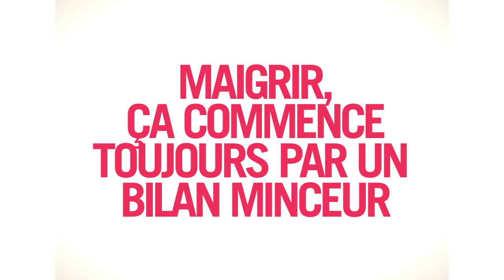Comment maigrir des fesses ? Dr Jean-Michel Cohen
Comment maigrir des fesses ? Et tout d'abord, est-ce vraiment possible de muscler ses fessiers ?

La plupart des femmes sont à la recherche de bonnes astuces pour maigrir des fesses et mincir des fessiers. Entamer un régime ne suffit pas mais c'est inévitable.

Alors, existe-t-il des techniques ou des méthodes pour favoriser la perte de poids au niveau des fesses ? Découvrez vite les conseils de Jean-Michel Cohen pour tonifier vos fessiers.

Voous demandez comment maigrir des fesses. Alors je vais vous répondre très très honnêtement. Premièrement, pour maigrir des fesses, il faut maigrir tout court, ça veut dire que s'il n'y a pas d'amaigrissement pour maigrir des fesses, on ne maigrit pas des fesses en faisant une prière ou en faisant des exercices physiques.

La 2ème chose, c'est qu'on a 2 stratégies si on maigrit pour améliorer la morphologie des fesses.

Première stratégie ça s'appelle les squats. Tous les gens qui font de la musculation sont capables de vous l'apprendre, c'est quoi ? Ce sont des accroupissements, en général on demande de faire des accroupissements par série de 10 et de faire 5 séries tous les Jours ou tous les 2 jours. Ca renforce le muscle et ça donne un joli galbe à la fesse mais ça ne joue pas sur la graisse.

La 2ème solution, c'est d'avoir affaire à la chirurgie mais ne faites pas de la chirurgie en pensant que c'est vraiment que ça dégraisse. La chirurgie, ça ne marche que s'il y a vraiment une zone bien définie à enlever.

Sinon pour maigrir des fesses, ben non, désolé, mais ce n'est pas la peine de croire au miracle. Vous êtes obligé de vous mettre au régime, vous êtes obligé d'avoir des exercices physiques pour galber le muscle de la fesse et après, de temps en temps, avoir recours à la chirurgie en vous disant que si le chirurgien rècuse l'intervention, il vaudra mieux l'écouter.